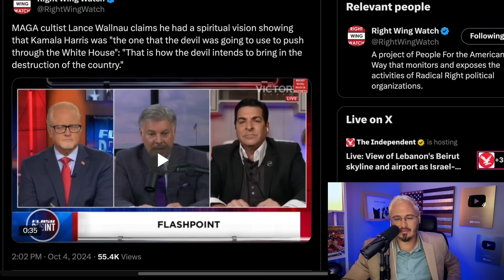MAGA Host Says THE DEVIL Chose Kamala To Destroy America | The Kyle Kulinski Show